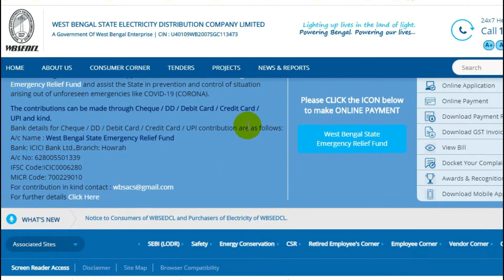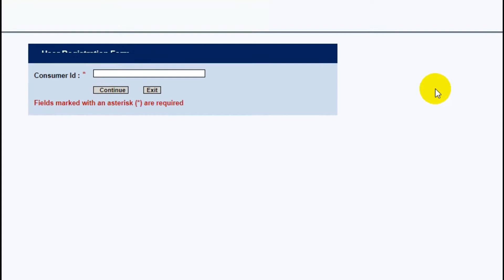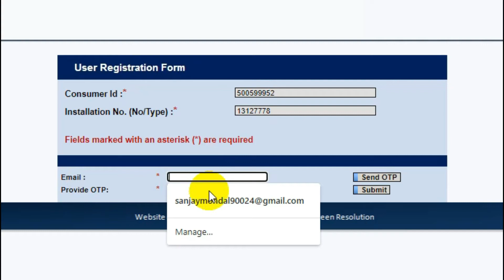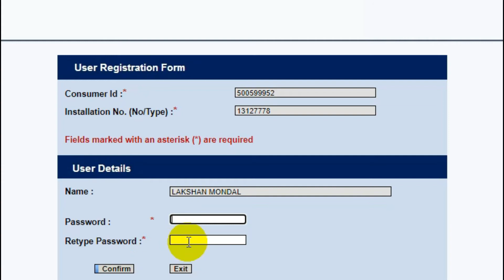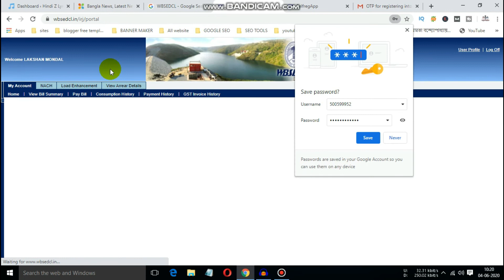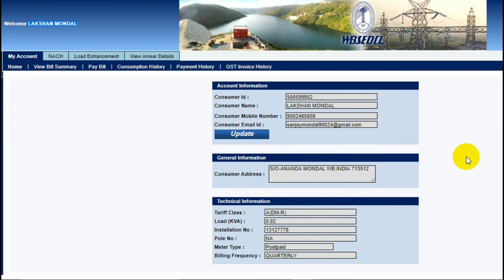How to create wbsedcl consumer registration & online electric bill payment bangla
Bengali HelpDesk